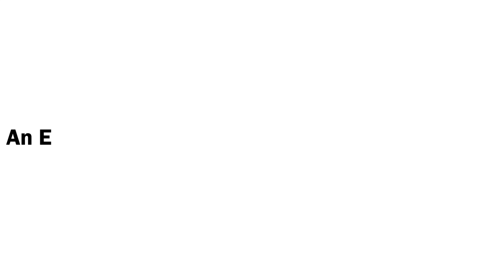6648 Normandy Dr. Newark CA. 94560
Beautiful family sized home in a great neighborhood! Located less than 8 miles from the Facebook campus and all the major commute routes, and great shopping like Sprouts right down the street! This is a picture perfect property with so much charm! You have delicious fruit trees like Persimmon, Orange, Apple & Peach! As you drive up the long driveway you can tell this home is special, walk in and you will feel welcome and comfortable. Newly refurbished solid hardwood floor, new paint, new water heater and a newer furnace! The great floor plan and large backyard will make you want to make this place your own. They say that a picture can tell a thousand words, enjoy the beautiful photographs! Your home search is over, WELCOME HOME!